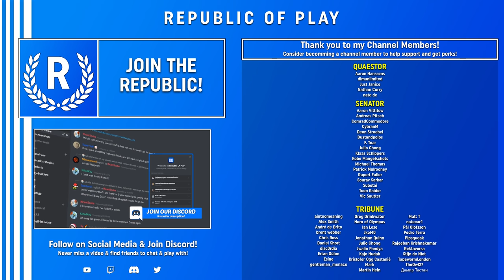THE FIRST SNOW! - Let's Play Frostpunk The Last Autumn HARD - Ep.6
We're continuing my brand new Let's Play for Frostpunk The Last Autumn! - We're playing on HARD and following the Story as we prepare for the Great Frost!